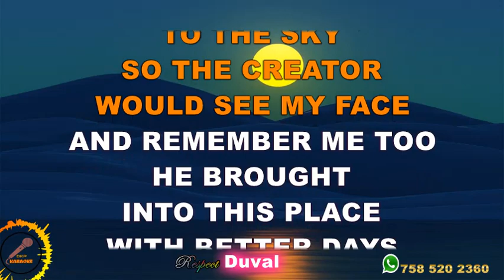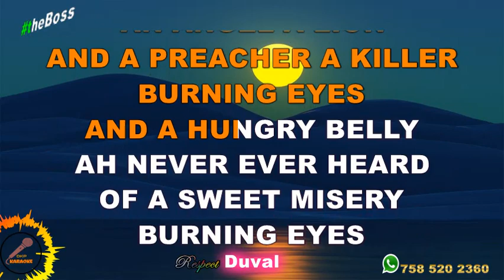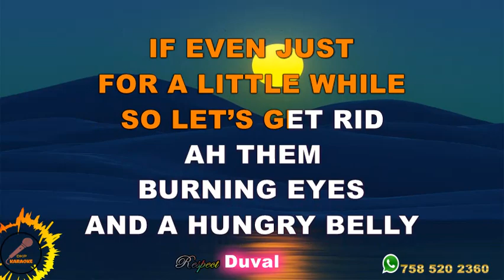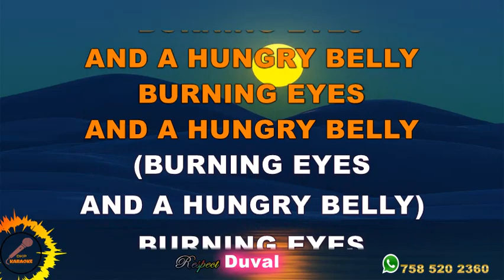Burning Eyes (And Hungry Bellies) · Tru Tones Lyrics